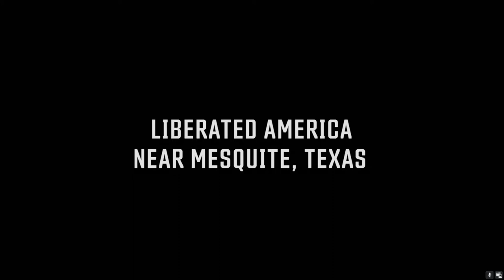Wolfenstein Youngblood international Intro - demnächst auf diesem Kanal (against racism)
Mein Discord Server:
Hier zu meinem Twitch Kanal:
Hier zu meinem Instagram Kanal:
Hier zu meinem Twitter Kanal:
Hier zu meiner Facebook Seite